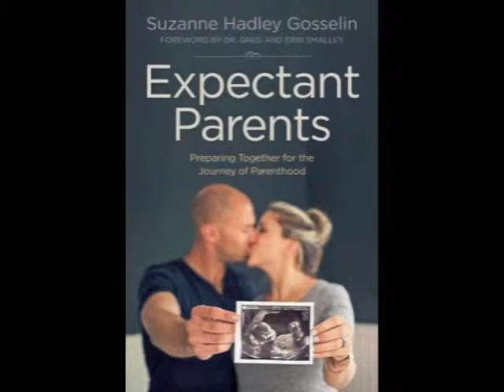Scaring People Away From Kids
Are people more afraid to have kids because of what those WITH kids are saying?  How people view the job of parenting & why they may be avoiding it!  Suzanne Hadley Gosselin on Expectant Parents and how that can be a great thing... with a few tips. More on channelmom.com